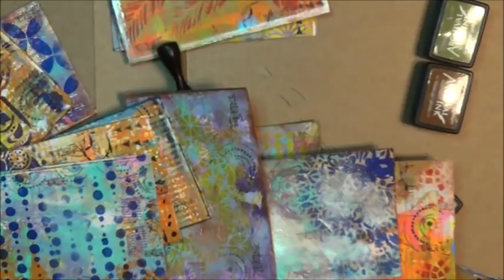🙊🙉🙈 Mixed Media Gelli Plate Back Grounds Part 4 🙈🙉🙊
white noise

Click the link below to help thank you
Enabling CC just helps make YouTube more inclusive for everyone